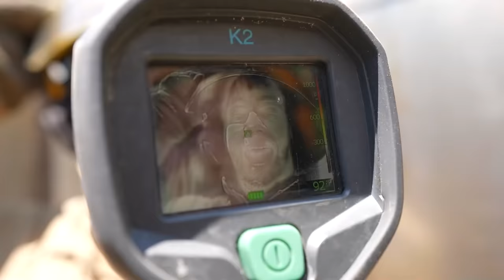ESCAPING 100 Layers of STEEL vs CARDBOARD!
Check out some of our best 100 layers video's we have done everything from 100 layers of real steal to 100 layers of cardboard! Let us know your favorite in the comments!